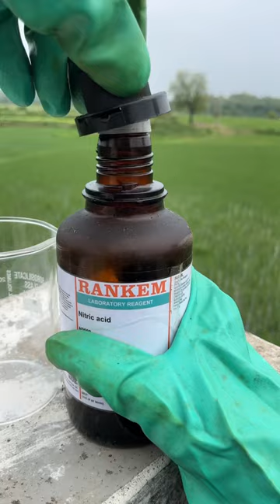Acid Vs Bone